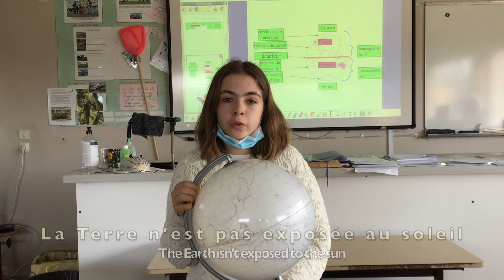Pourquoi les saisons sont-elles inversées dans les 2 hémisphères ?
Les élèves du collège Noël Noël de Confolens répondent à cette énigme qui leur parvient de l'autre bout de la Terre ...